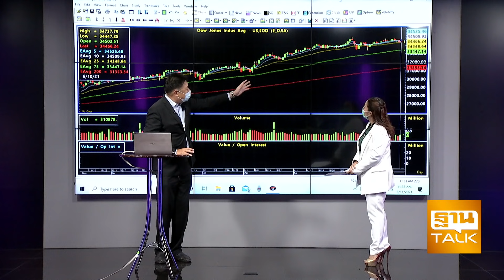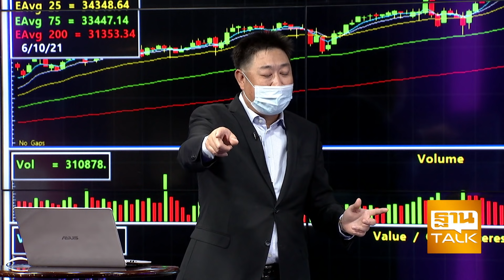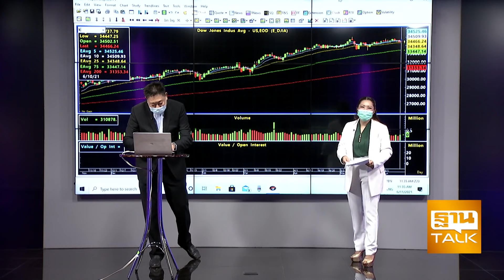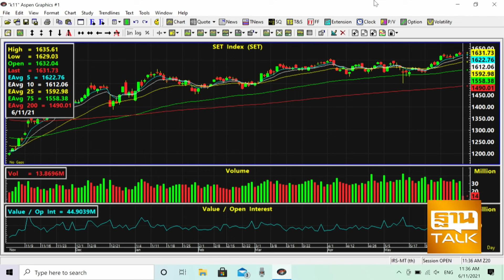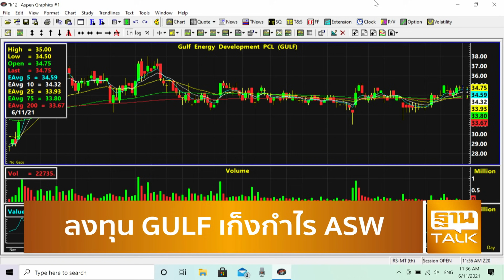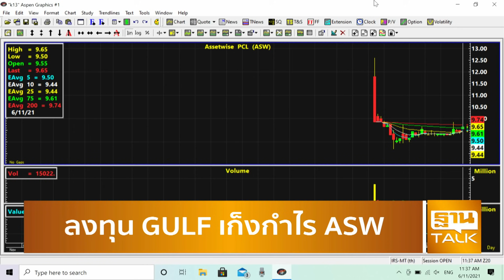ลงทุน GULF เก็งกำไร ASW | SET INSIDE | THAN TALK | 11 มิ.ย.64